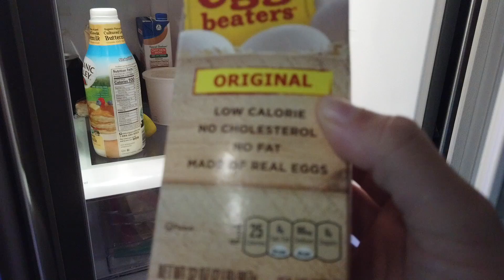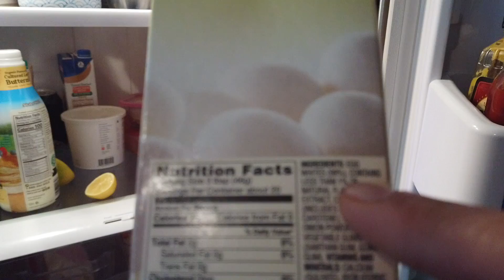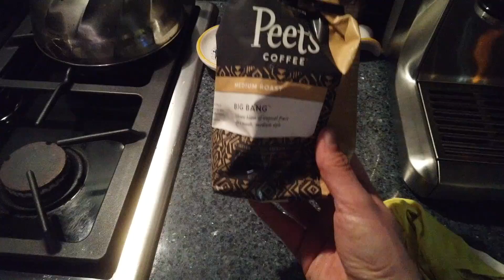LLEVE MIS PERROS AL DOCTOR Y LAS NOTICIAS NO SON BUENAS : | LUIS & YASMANY